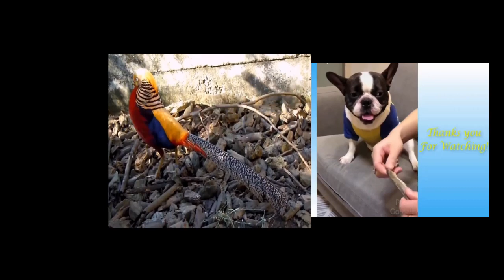Crazy animals and human edited clip 05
Selected very interesting videos and cut in into pieces and sort out very interesting moments and linked them together to provide you a happy time.